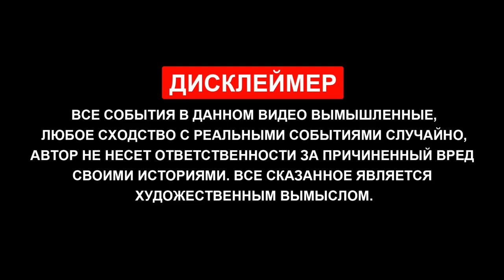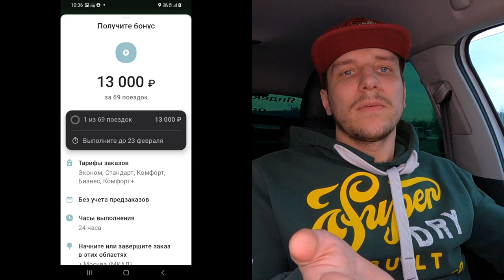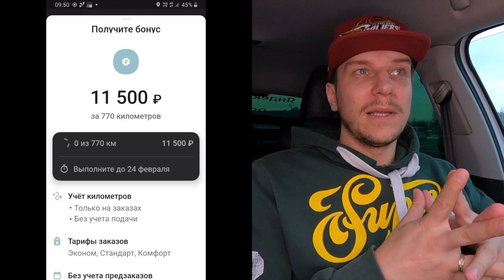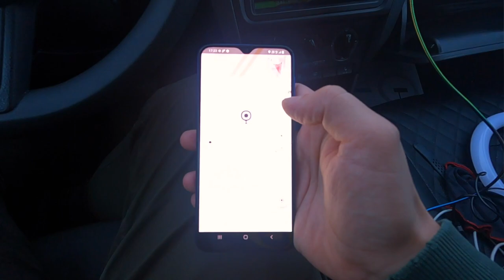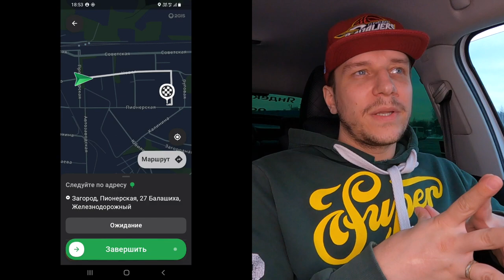СИТИМОБИЛ | Получил бонус 13 000 рублей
Всем привет) в данном ролике хотел затронуть тему зачем иметь несколько агрегаторов и даже по несколько парков в каждом из них. Это конечно имеет профитный для нас смысл и только помогает в работе, т.к. переодически приходят бонусы/цели, которых мы не ждем, и позволяет лишний раз не платить СВЕРХкомиссию агрегаторам. Все эти подробности, а так же, как я получил цель и выполнил ее по СИТИМОБИЛУ на 13 000 рублей, смотрите в данном ролике. Надеюсь он будет для вас полезным!